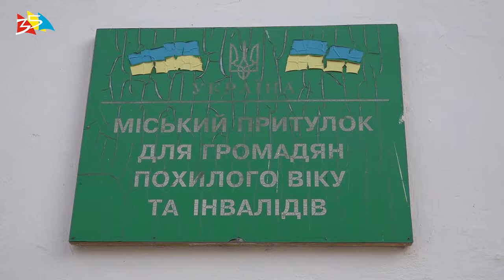Объектив 8 01 19 Сенкевич поздравил с праздниками одиноких пенсионеров и инвалидов